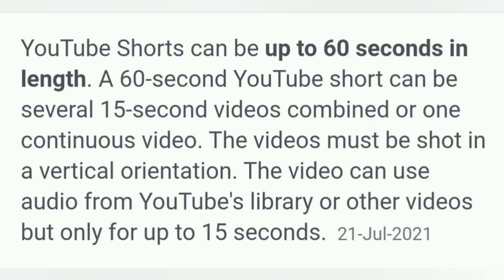Them Ding || Rapid Fire Extinguished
Appreciation : Rapid Action stopped wild fire in Weiloi village. fire source is unknown. villagers ran after the fire and extinguished in few times.